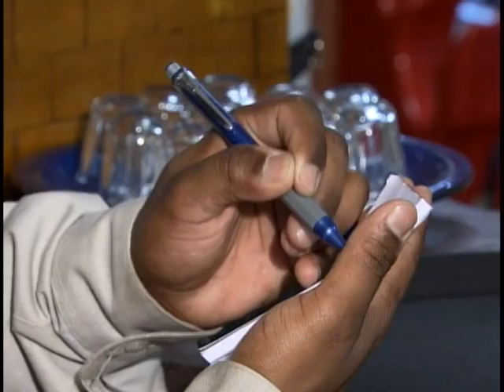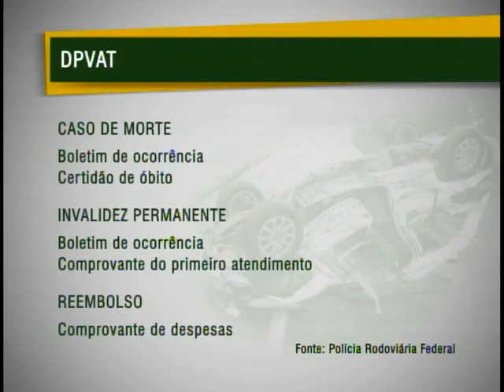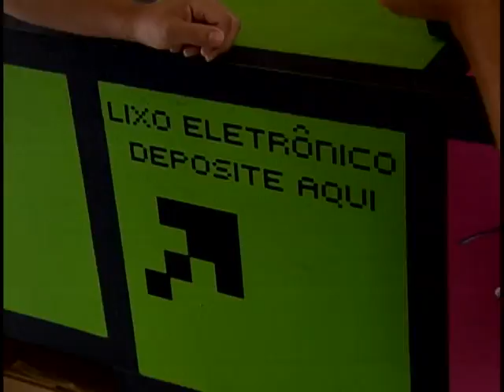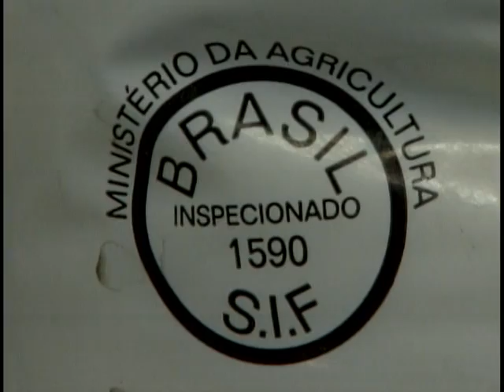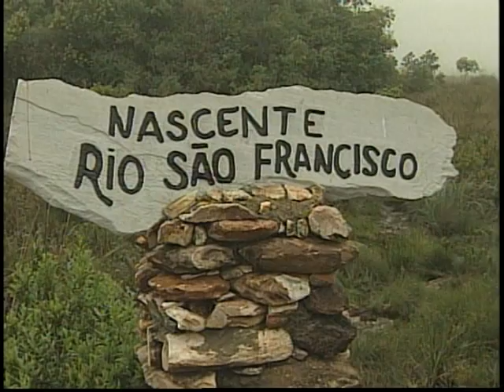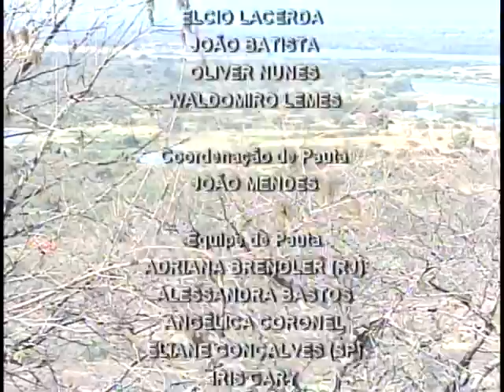Jornal NBR NOTÍCIAS na íntegra - 21 de fevereiro